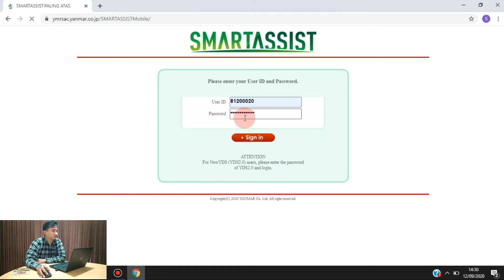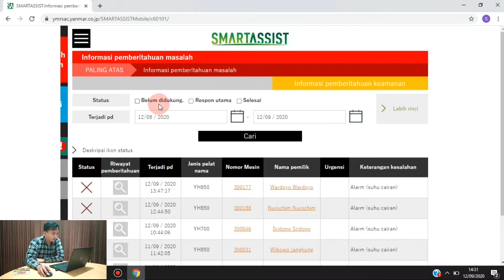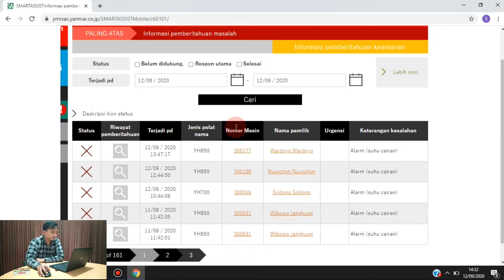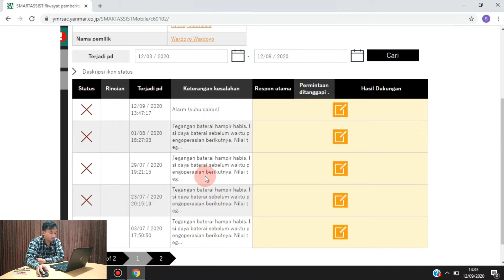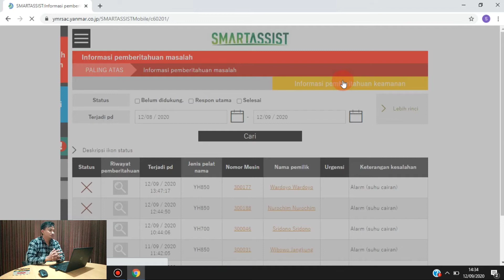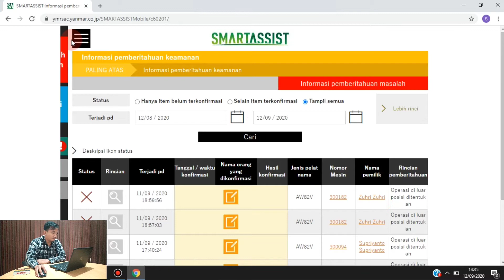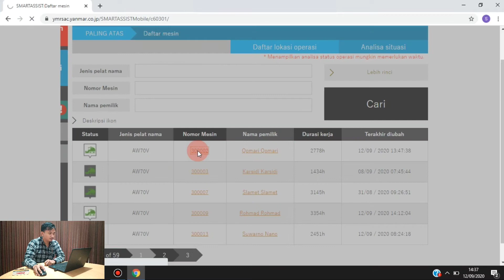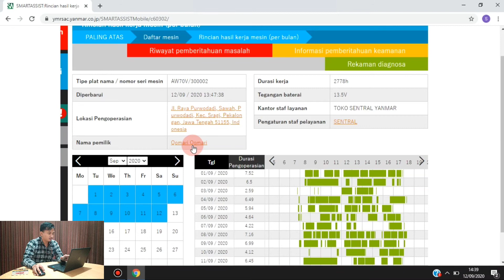Teknologi Yanmar Smart Assist-Remote (SAR) - Dari Sisi Pelayanan Dealer Sentral Yanmar Prambanan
Smart Assist-Remote (SA-R) adalah teknologi cangih yang dimiliki mesin pertanian Yanmar yang membuat usaha agrobisnis Anda berjalan dengan mudah, efisien dan inovatif. Dimana SA-R ini berjalan secara real time pada saat pertama kali mesin dihidupakan.

Berikut merupakan penjelasan SA-R dari sisi Pelayanan Dealer Sentral Yanmar Prambanan.

DM-Tofa Aji